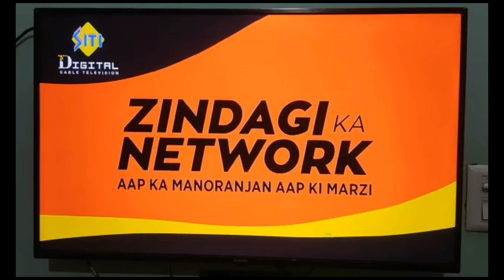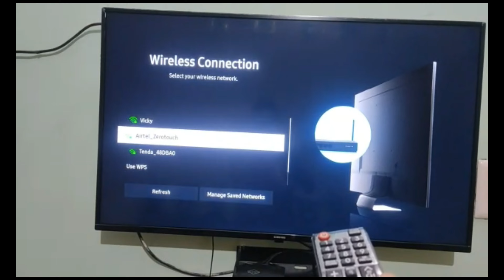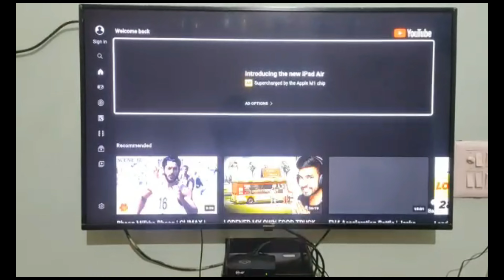How to connect WiFi/Internet in Samsung Smart TV |How to Setup HotSpot in SmartPhone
SamsungSmartTV: How to connect WiFi/Internet in Samsung Smart TV |How to Setup HotSpot in SmartPhone 2022

Samsung 43 inch 5 Series T5310 Smart Full HD TV Hindi Review | UltraPix&HDR | Screen Mirroring 2022

 How To connect WiFi/Internet in Samsung Smart TV
How to Setup HotSpot in SmartPhone

how to connect wifi in samsung smart tv
how to connect wifi in samsung tv